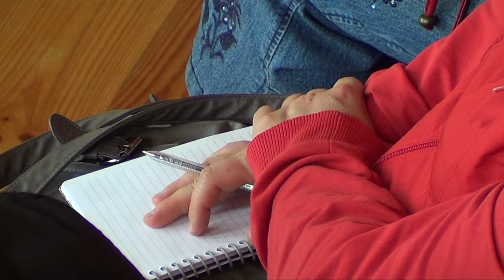Videi draudzīga gaļas lopkopība 1.daļa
SIA "Latvijas Lauku konsultāciju un izglītības centrs" piedāvā
praktisku semināru projekta Baltic Deal ietvaros:
"Videi draudzīga gaļas lopkopība"
2012.gada 20.jūlijā,
Z/S „Valti", Skrundas pagasts, Skrundas novads